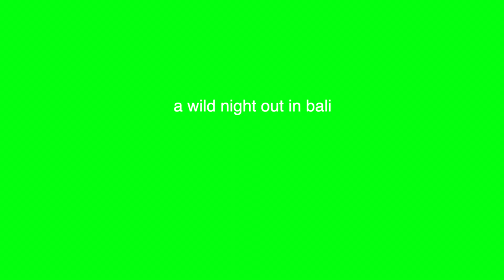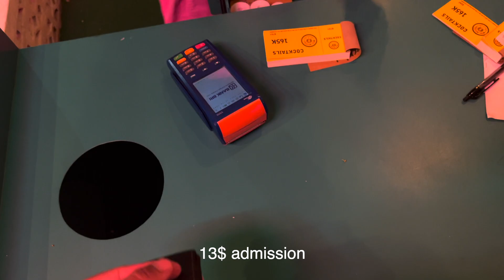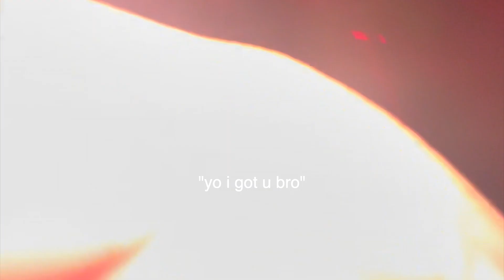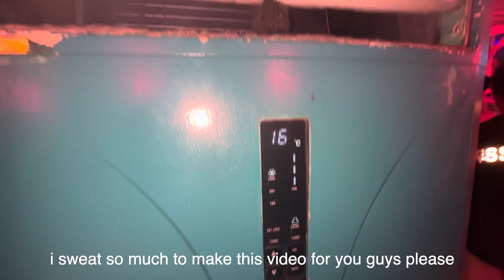BEST CLUB IN BALI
i used to like to party.

thank u for watching plz like this vid and sub and watch my other vids and stay tuned for new vids and follow my ig @mohitfromnewyork and then i will pray u win the lottery